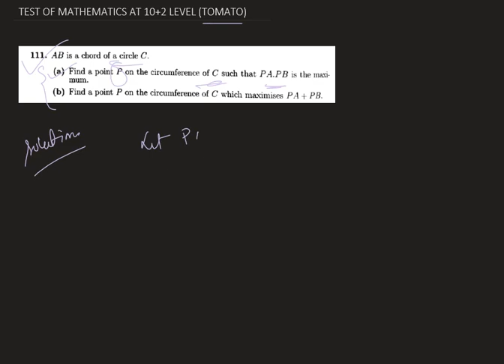TEST OF MATHEMATICS AT 10+2 LEVEL:Q.111: detailed solution with special concept discussion for exams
Test of mathematics question number 111 complete discussion with detailed solution and special approach for problem solving.

FOR ANY QUESTIONS/ STUDY MATERIALS / MOCK TESTS FEEL FREE TO

This book is must for any I.S.I aspirant. This book tells how to approach a problem, because the right approach leads to the solution in a very efficient way.
Indian Statistical Institute (ISI) is a public research university which is recognized as institute of national importance in 1959 act of the Indian parliament. It grew out of the Statistical Laboratory set up by Prasanta Chandra Mahalanobis in Presidency College, Kolkata. Established in 1931, this university of India is one of the oldest and most prestigious institutions focused on statistics, and its early reputation led it to being adopted as a model for the first US institute of Statistics set up at the Research Triangle, North Carolina by Gertrude Mary Cox.

Mahalanobis, the founder of ISI, was deeply influenced by wisdom and guidance of Rabindranath Tagore and Brajendranath Seal. Under his leadership, the institute initiated and promoted the interaction of Statistics with natural and social sciences to advance the role of Statistics as a key technology by explicating the twin aspects – its general applicability and its dependence on other disciplines for its own development. The institute is now considered as one of the foremost centres in the world for training and research in Computer science, Statistics, Quantitative Economics and related sciences.

ISI has its headquarters in Bonhooghly (Baranagar), Kolkata, West Bengal. It has four subsidiary centres focused in academics at Delhi, Bangalore, Chennai and Tezpur, and a branch at Giridih. In addition, the Institute has a network of units of Statistical Quality Control and Operations Research at Vadodara, Coimbatore, Hyderabad, Mumbai and Pune engaged in guiding the industries, within and outside India, in developing the most up–to–date quality management systems and solving critical problems of quality, reliability and productivity.

Primary activities of ISI are research and training of Statistics, development of theoretical Statistics and its applications in various natural and social sciences. ISI functions under the Ministry of Statistics and Programme Implementation (MOSPI) of the Government of India.

Key areas of expertise of ISI are Statistics, Computer Science, Mathematics, Mathematical Economics, Operations Research and Information Science and it is one of the few research oriented Indian schools offering courses at both the undergraduate and graduate level.

ISI Admission Test 2020 Exam Pattern follows a pen and paper (offline) based examination which will be conducted in the first week of May 2020. The question paper of ISI Admission Test will be of 100 marks. The exam duration is 4 hours.

ISI Admission Test consists of 2 parts.
Section A of the test contains multiple-choice questions in Mathematics and logical reasoning. The questions are at the undergraduate level.
Section B of the test contains descriptive, short answer questions from Mathematics, Statistics, Computer Science, Physics, and Engineering & Technology.
Candidates have to get qualifying marks in both the sections.
The duration of the time needed to finish each section is 2 hours.
The first section is of 30 marks, whereas the second section is of 70 marks.
Candidates who are applying for admission into M.Tech in Quality, Operations & Reliability will find two parts in section B.
The first part is for candidates who are from statistics/maths stream. The second part is for candidates who are from the engineering stream.
Candidates who are applying for admission into M.Tech in CS will find five parts in Section B.
Candidates have to attempt only one section out of the 5 sections: Mathematics, Statistics, Physics, Computer Science and Engineering & Technology.
ISI Admission Test (Indian Statistical Institute Admission Test) is organized every year by the Indian Statistical Institute, Kolkata. It is a state-level entrance examination through which deserving candidates get admission into M.Tech courses in Indian Statistical Institute, Kolkata.